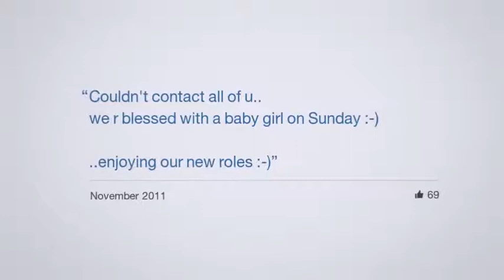A Look Back - let my lookback come from Youtube :)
my look back in the past three years...nothing but my girl :)